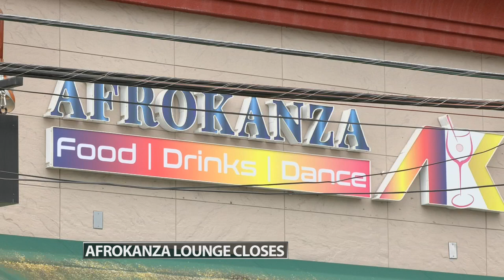Bardstown Road bar closes after months of investigations, complaints from residents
Nearby residents have complained for months that late-night partying at those bars led to fearful neighbors after the violent incidents.